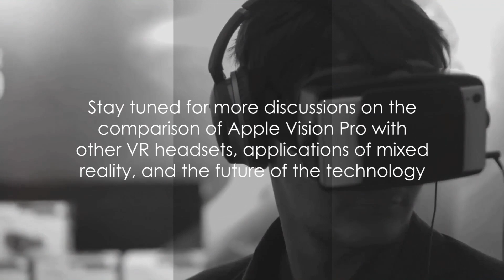Apple Vision Pro A New Reality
Apple Vision Pro: A Revolutionary Glimpse into the Future!

Discover the World of Mixed Reality with Apple Vision Pro!

Everything You Need to Know About Apple Vision Pro!

Video Introduction:

Welcome to a new world of mixed reality with Apple Vision Pro!

Are you ready for a revolutionary experience in the world of technology?

In this video, we will take a look at the Apple Vision Pro glasses and explore their amazing features and capabilities.

Video Content:

What is mixed reality?

Features of the Apple Vision Pro glasses:

High-resolution display.

Multiple cameras.

Powerful processors.

Dedicated operating system.

Comfortable design.

Capabilities of the Apple Vision Pro glasses:

Gaming.

Education.

Remote work.

Shopping.

Entertainment.

Medicine.

Design.

Expected impacts of the Apple Vision Pro glasses:

Changing the way we interact with the world.

Creating new opportunities.

Changing the way we live.

Conclusion:

Apple Vision Pro: A revolutionary technology that will change the world!

Are you ready to experience the future?

Tips for Creating an Engaging Video:

Use high-quality video footage.

Add appropriate background music.

Present clear and concise information.

Focus on the key features and benefits of the glasses.

Add your personal touch.

Notes:

You can add more details to the video content.

You can also interview technology experts or people who have tried the Apple Vision Pro glasses.

I hope this description is helpful for creating a great video about Apple Vision Pro!

Other topics you may be interested in:

Comparison between Apple Vision Pro and other VR glasses.

Applications of mixed reality in different fields.

The future of mixed reality technology.

Best regards!

OUTLINE:

00:00:00 Introduction to the Apple Vision Pro
00:00:32 Comparison to other mixed reality glasses
00:00:53 Applications and potential impact
00:01:25 Summary and future prospects